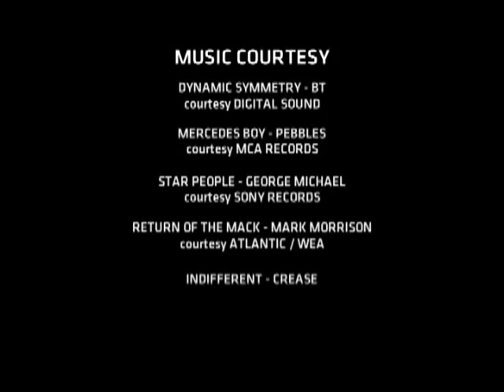Mercedes-Benz ★ Star People Movie Trailer 1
. Star People is an insightful and entertaining look at Mercedes-Benz owners and their cars. Spanning the globe from America to Africa, from Europe to Asia and the Middle East, the documentary explores the love affair with a brand that began in 1900. For many, the vehicles are sleek symbols of status, success and achievement. For others, they are childhood dreams that represented an emotional connection to something that is more than just a car. The film will feature interviews with Mercedes-Benz enthusiasts from all backgrounds, including celebrities such as Jay Leno and Jack Nicholson. With hundreds of clubs and yearly events around the world plus the thousands of Mercedes-Benz owners, Star People will highlight the stories that resonate with each one of us. TAG : W220 W221 W123 W108 W126 W124 W140 W212 E-Class S-Class cabriolet 230E 300SE S500 500SEL 560SEL